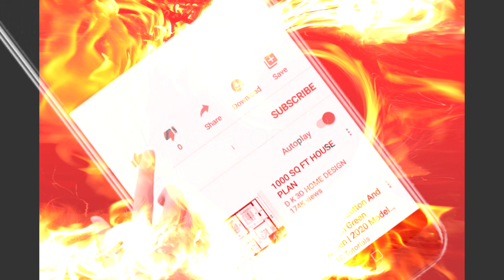Porque Debes de Evitar Comer Platillos Muy Picantes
En este video se toca los peligors que una persona puede correr al consumir alimentos o platillos picantes; en especial, al exceso. A muchas personas les encanta comer sus comidas picante cual en si no representa ningun peligro; sin embargo, cuando se sufre de algunas enfermedades hay que tener mucho cuidado que nos llevamos a la boca y mas cuando es picante. Las razones las cuales una persona debe evitar comer picante son:
Ùlceras Estomacales 3:06
Empeorar Las Hemorroides 3:31
Disminuye el Sabor de Otros Alimentos 3:53

Para más informacion haz click en link abajo